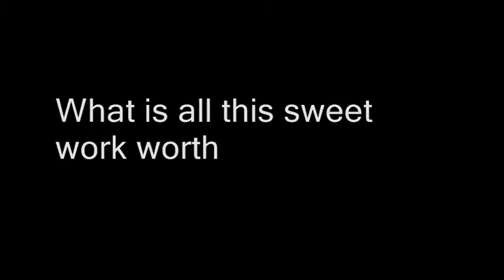Love's Philosophy - English Project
This video displays how nature can express the emotion love.